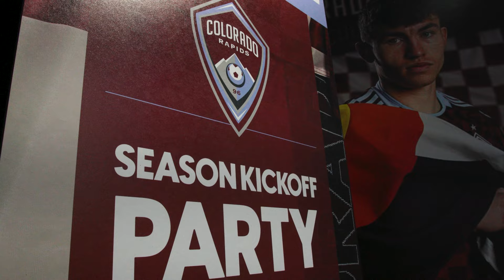2024 Season Kickoff Party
The Rapids hosted their annual Season Kickoff Party, where fans could interact with players, preview the season, see the One Flag Kit for the first time, and learn about the club's partnership with Colorado Soccer Foundation in support of providing local youth with greater access to soccer.